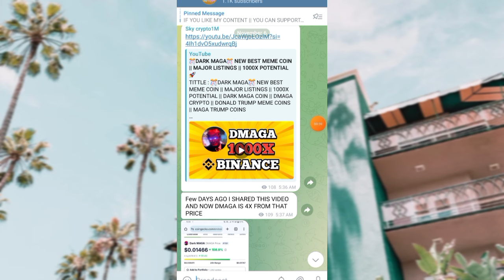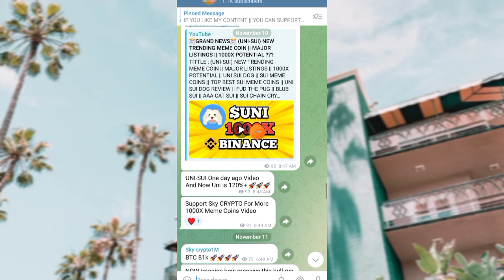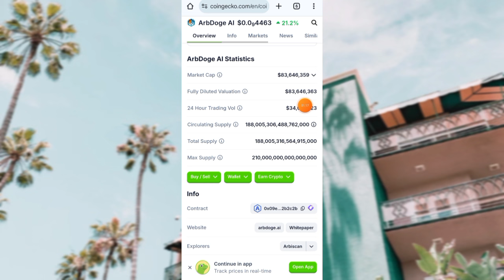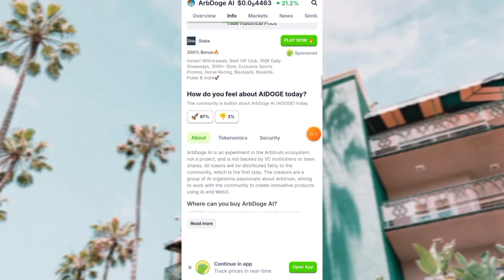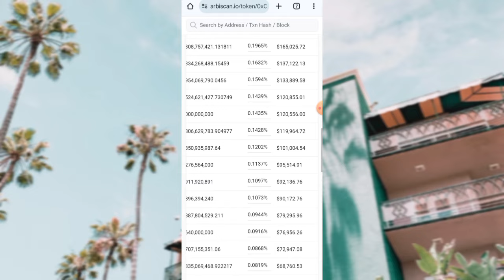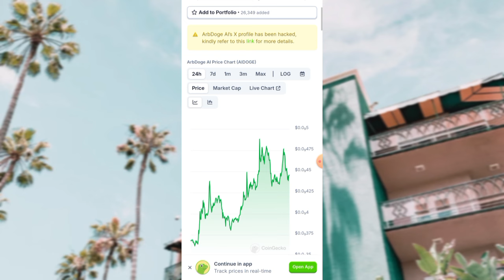🎊GRAND NEWS🎊 AIDOGE COIN PRICE PREDICTION 2025 || BINANCE LISTING || 1000X POTENTIAL ???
TITTLE :  AIDOGE COIN PRICE PREDICTION 2025 || BINANCE LISTING || 1000X POTENTIAL || ARBDOGE AI || AI MEME COINS || AIDOGE CRYPTO || TOP BEST MEME COINS || BITCOIN || BULL RUN

IF YOU LIKE MY CONTENT||YOU CAN SUPPORT💰

BNB CHAIN ADDRESS :
0xC117a2D9CE4E8a9d3F39B65f882B3835387D3bE8

ETHEREUM CHAIN ADDRESS : 0xC117a2D9CE4E8a9d3F39B65f882B3835387D3bE8

TRON CHAIN ADDRESS :
TKwnrW21eiXEWiSYQghQc923wNKuvRCAH8

SOLANA CHAIN ADDRESS :
AqAR6xjK8rKUzKfZ6JmBMHAV371Vfaaswb3zu1yFr6Br

AI DOGE
AI DOGE CRYPTO
AIDOGE BURNING
ARBDOGE
AIDOGE
ARBDOGE AI
AIDOGE COIN
AIDOGE TOKEN
AIDOGE CRYPTO
AIDOGE PRICE PREDICTION 2025
AIDOGE COIN PRICE PREDICTION
AIDOGE CRYPTO PREDICTION
AIDOGE PRICE ANALYSIS
AIDOGE COIN BINANCE LISTING
AIDOGE TOKEN BINANCE LISTING
ARBDOGE AI BINANCE LISTING
AIDOGE COIN TODAY
AIDOGE COIN LATEST
AIDOGE COIN NEWS
AIDOGE NEWS
WHY AI DOGE PUMPING
WHY AIDOGE DUMPING
WHERE TO BUY AIDOGE COIN
AIDOGE RALLY
AIDOGE UP
AIDOGE PUMPING

best meme coins to invest in now

next shiba
next bonk
next Dogecoin
next Floki
next core
next brett
next wif
next bome
next Etherum
next Bitcoin

shiba inu
dogecoin
coq inu
coq inu coin
dogecoin crypto
dogecoin price prediction
PEPE COIN
PEPE CRYPTO
Floki Inu
floki inu coin
floki crypto
babydoge coin

altcoins
1000X altcoins
crypto Altcoins
crypto gems
1000X crypto gems

meme coins
meme crypto
meme cryptocurrency
crypto
crypto news
crypto news today
cryptocurrency
cryptocurrency news
cryptocurrency news today
crypto updates

binance
binance exchange
binance listing
binance crypto
trust wallet
Coinmarket cap
elon musk
meme coins
meme coin
meme crypto
crypto meme coin
best cryptocurrency
top cryptocurrency to invest in
top crypto to invest
today crypto

united states
united states crypto
USA crypto
United States Bitcoin
united kingdom
sky crypto